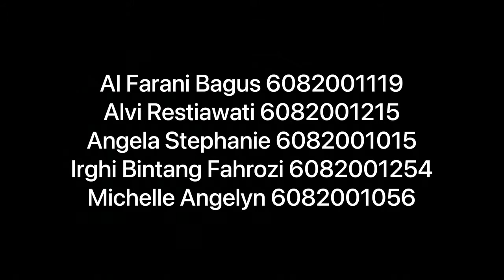4 - Final Project - Business Communication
Kelompok 4
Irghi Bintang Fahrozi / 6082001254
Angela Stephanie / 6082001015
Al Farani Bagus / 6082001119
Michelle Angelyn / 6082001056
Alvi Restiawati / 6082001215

2021